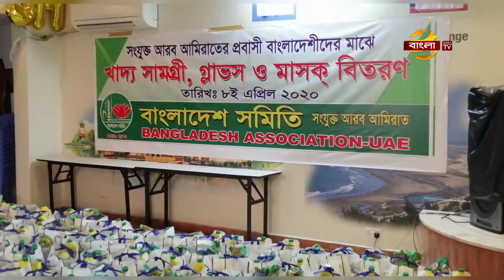যুক্তরাষ্ট্রে করোনায় প্রাণ হারালো আরও ৯ বাংলাদেশী | USA Corona Update | Bangla TV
যুক্তরাষ্ট্রে গত ২৪ ঘন্টায় আরও ৯ জন বাংলাদেশী করোনায় মৃত্যুবরণ করেছে। এ নিয়ে দেশটিতে করোনায় আক্রান্ত হয়ে মোট ২৪১ বাংলাদেশির মৃত্যু হলো।
তাঁরা হলেন,তাসনিম নাওয়ার তমা,আলতাফ হোসেন ননী,নূর উদ্দিন,সাব্বির খান,রাশেদা বেগম,মোহাম্মদ এ সামাদ,কাজী মোস্তফা,মোহাম্মদ হক এবং মাওলানা মুজাহিদ আলী। যুক্তরাষ্ট্রে বাংলাদেশিরা করোনায় আক্রান্ত হলেও এর সঠিক কোন পরিসংখ্যান নেই। সিটি কর্তৃপক্ষ জাতিগতভাবে আক্রান্ত বা মৃতের তালিকা প্রকাশ করে না। যুক্তরাষ্ট্রের মধ্যে করোনায় আক্রান্ত হয়ে সবচেয়ে বেশি মৃত্যুর হার নিউইয়র্কে। প্রদেশটির মৃতের সংখ্যা সাড়ে ২৬ হাজার ছাড়িয়েছে। এছাড়া নিউ জার্সিতে মোট মৃতের সংখ্যা ৯ হাজারেরও বেশি। ফলে আতঙ্কের মধ্যে রয়েছে প্রবাসী বাংলাদেশীরা।